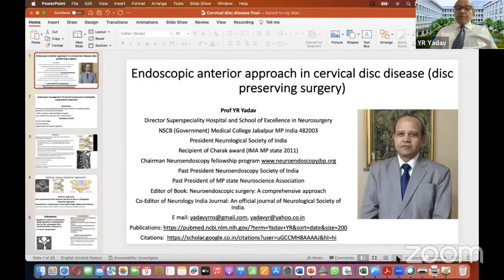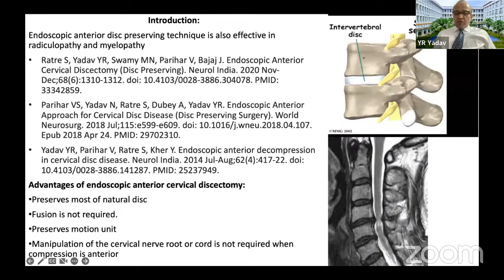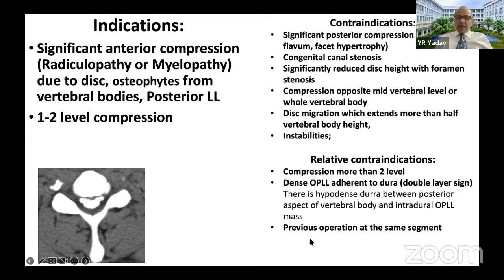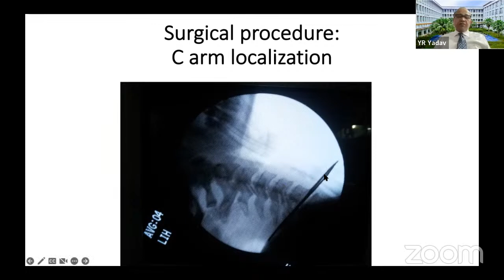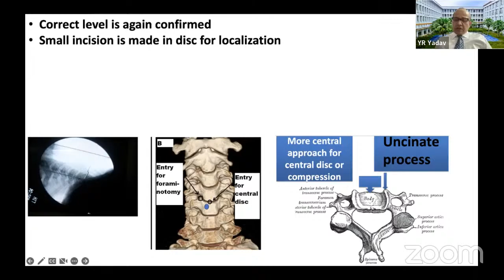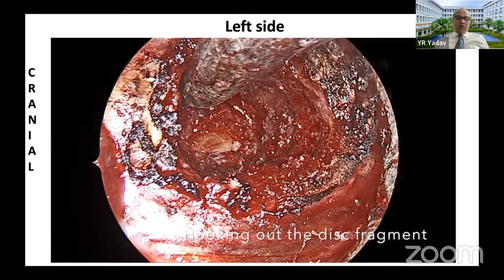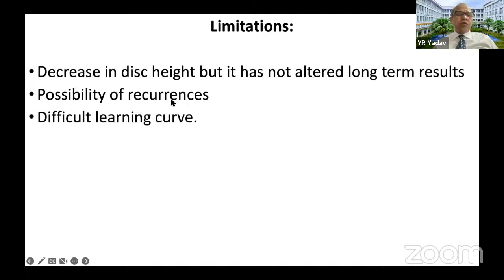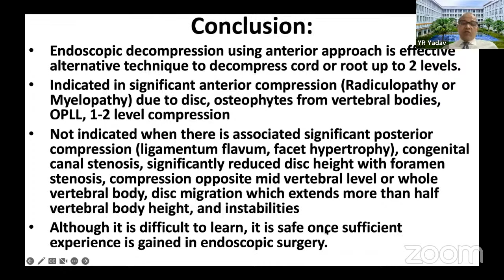Neurosurgical TV Global Series #1: Dr. YR Yadav Collaborator